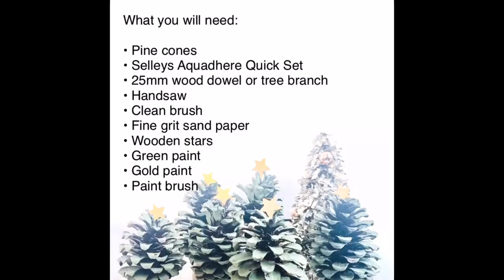DIY Christmas Decorations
Learn how to make your own Christmas decorations!
All you need is some pine cones, a tree branch (minimum of 25mm in  diameter), Selleys Aquadhere Quick Set and paint!